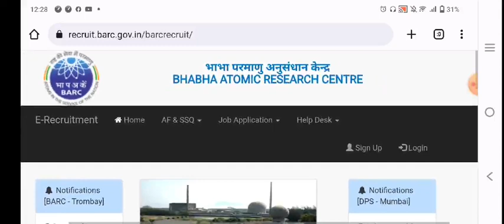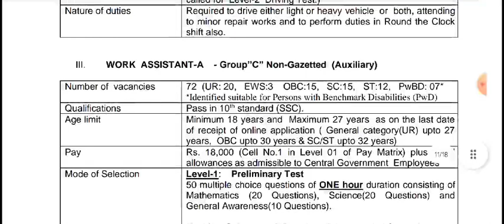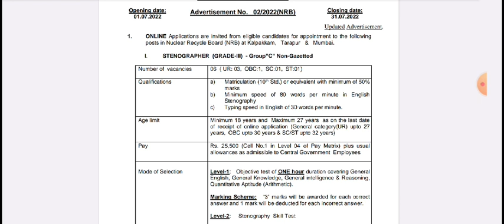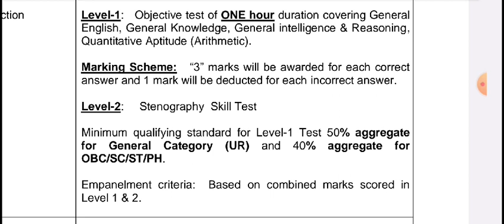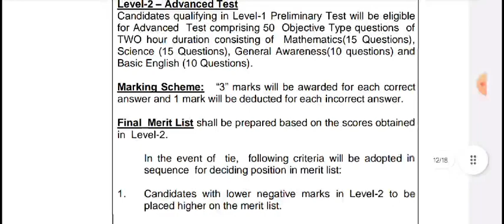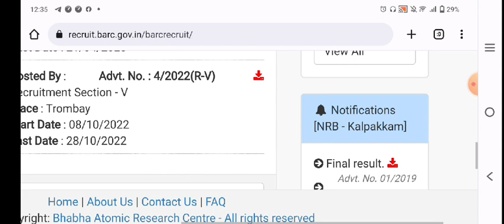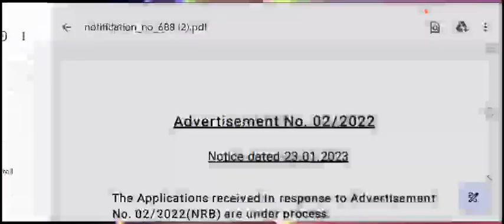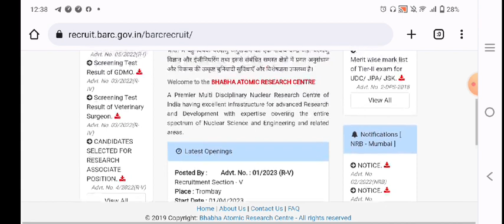BARC WORK ASSISTANT , STENO , DRIVER EXAM DATE | SYLLABUS | BARC 02/2022 EXAM DATE BIG UPDATE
BARC WORK ASSISTANT EXAM DATE | BARC STENO EXAM DATE | BARC STENOGRAPHER EXAM DATE | BARC DRIVER EXAM DATE